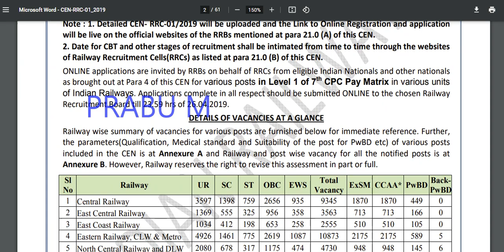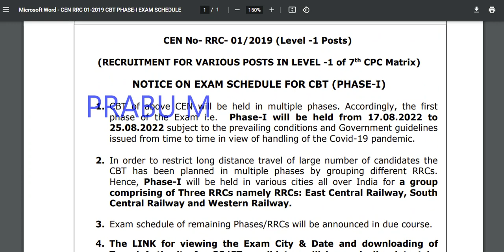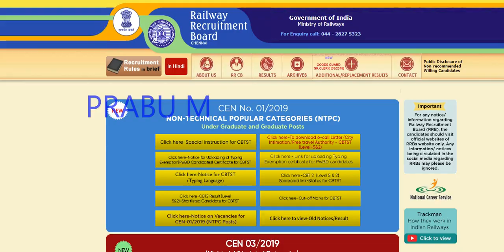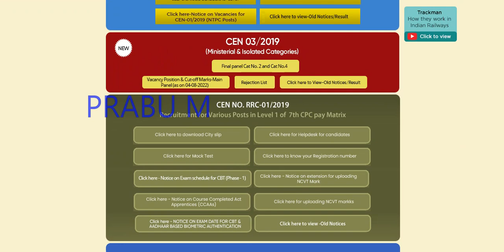103769 Posts | RRB Group D Admit Card Download | Railway Group D hall ticket Download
rrb group d admit card download link available